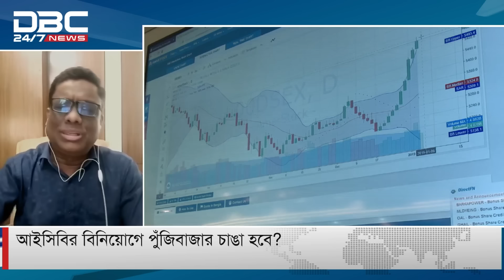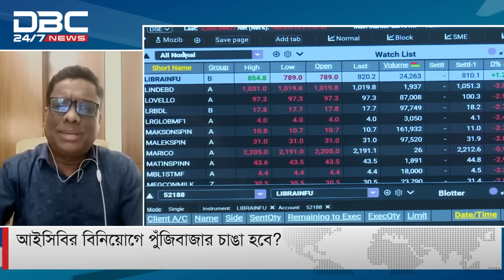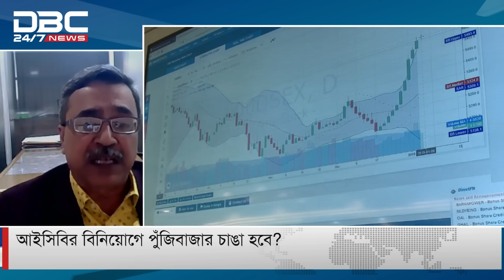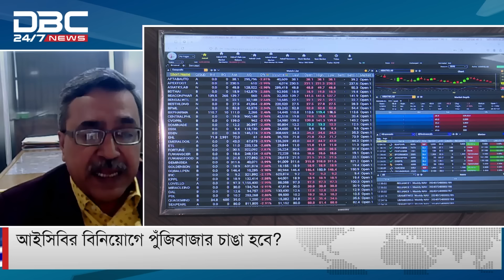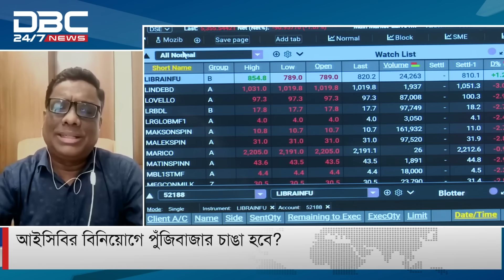আইসিবির বিনিয়োগে পুজিঁবাজার চাঙা হবে? | টালিখাতায় | DBC NEWS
সঞ্চালনা:  রিফাত তাসনুভা
অতিথি: ঢাকা বিশ্ববিদ্যালয়ের অ্যাকাউন্টিং অ্যান্ড ইনফরমেশন সিস্টেমস বিভাগ এর সহযোগী অধ্যাপক আল-আমিন এবং ঢাকা স্টক এক্সচেঞ্জ লিমিটেড এর সাবেক পরিচালক মিনহাজ মান্নান ইমন।